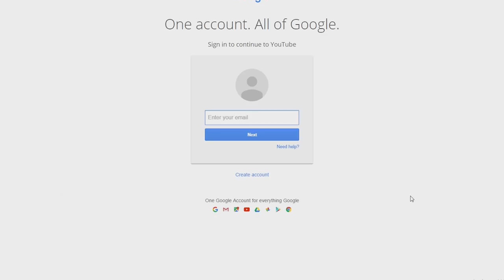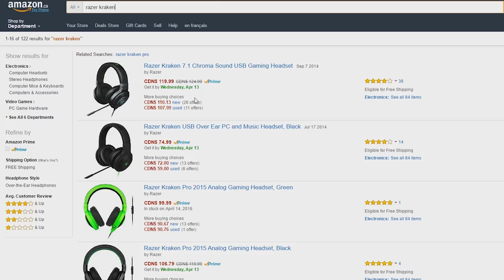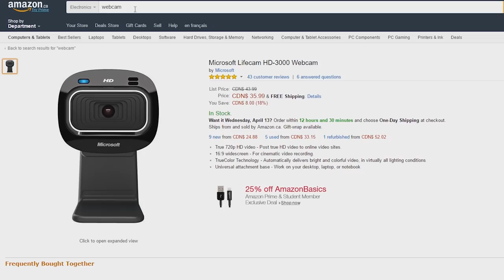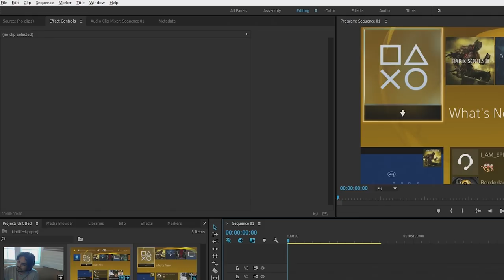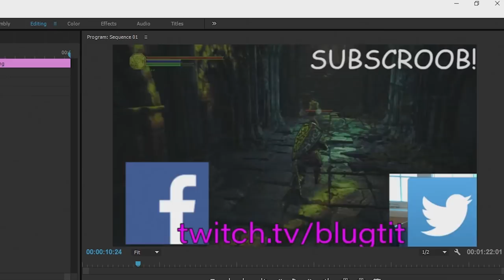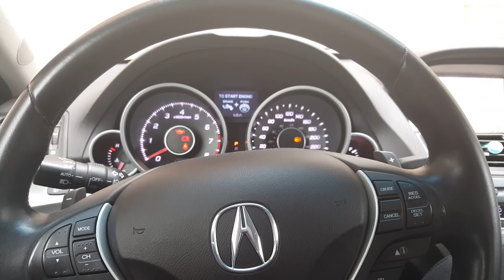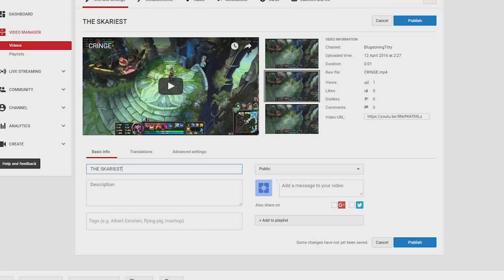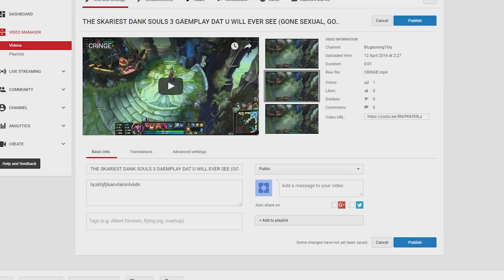HOW TO WIN YOUTUBE!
Hello guys and gals, me Mutahar again! Got the answers to one of the internets biggest question... hopes this help. If this video works I'll show you how to beat Club Penguin!

Sub4Sub???